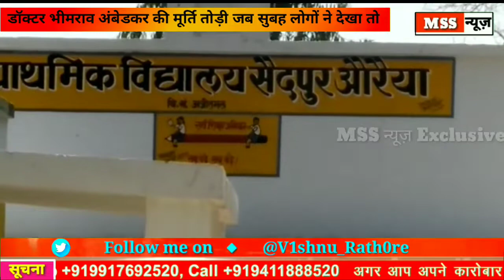Auraiya- Dr. Bhimrao Ambedkar की मूर्ति तोड़ी जब सुबह लोगों ने देखा तो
MSS न्यूज़

रिपोर्ट- रवि कठेरिया

डॉक्टर भीमराव अंबेडकर की मूर्ति तोड़ी जब सुबह लोगों ने देखा तो

कुछ अराजक तत्वों ने बाबा साहब की मूर्ति तोड़ी

एंकर अजीतमल क्षेत्र के ग्राम पंचायत सैदपुर में आज रात्र को डॉक्टर भीमराव अंबेडकर की मूर्ति तोड़ी जब सुबह लोगों ने मूर्ति तोड़ी हुई देखी तो तुरंत पुलिस प्रशासन को सूचना दी  जिस पर जिले के आला अधिकारी मौके पर पहुंच गए और अधिकारियों ने लोगों से घटना की जानकारी ली एवं समाजसेवी  लोगों ने डॉ भीमराव अंबेडकर की नई मूर्ति की स्थापना कराई लोगों का कहना है कि चुनावी दौर चल रहा है चुनाव को बिगाड़ने के लिए कुछ अराजक तत्व के लोग इस तरीके से चुनाव विगाडने की कोशिश कर रहे हैं जिसमें मौके पर उप जिला अधिकारी रामजीवन अपर पुलिस निरीक्षक कमलेश दीक्षत ने बताया है कि नई मूर्ति लगवा दी गई है जांच के आधार पर कार्रवाई की जाएगी  जिसमें क्षेत्राधिकारी कमलेश पांडे अजीतमल कोतवाली प्रभारी अरविंद कुमार सिंह भदसान चौकी इंचार्ज भागीरथ एवं सामाजिक लोग पहुंचे  जिसमें चंद्रशेखर सोनी सर्वेश बाबू गौतम महेश चंदेल चौधरी मेहंदी दोहरे जितेन्द गुर्जर गया प्रसाद पाल सीटू यादव महते एवं बहुत सारे लोग मौके पर पहुंचे ।